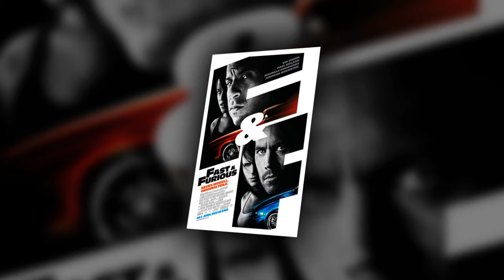Fast & Furious Film Series All Movies Parts Budget Life Time Box Office Collection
Fast & Furious Film Series All Movies Budget Life Time Box Office Collection Hits or Flops with Unknown Facts | All Movie Collection of The Fast and the Furious Vs 2 Fast 2 Furious Vs The Fast and the Furious: Tokyo Drift Vs Fast & Furious Vs Fast Five Vs Fast Five Vs Fast & Furious 6 Vs Furious 7 Vs The Fate of the Furious Vs Fast & Furious Presents: Hobbs & Shaw Vs F9 Vs Fast X Vs Fast X: Part 2 Films Series List. @Bollystan

fast and furious all parts full movie in hindi hd
all movies
fast and furious movies
The Fast and the Furious Movie Life Time Box Office Collection
The Fast and the Furious Movie Unknown Facts
The Fast and the Furious Movie Hit or Flop
2 Fast 2 Furious Movie Life Time Box Office Collection
The Fast and the Furious: Tokyo Drift Movie Life Time Box Office Collection
Fast & Furious Movie Life Time Box Office Collection
Fast Five Movie Life Time Box Office Collection
Fast & Furious 6 Movie Life Time Box Office Collection
Furious 7 Movie Life Time Box Office Collection
The Fate of the Furious Movie Life Time Box Office Collection
Fast & Furious Presents: Hobbs & Shaw Movie Life Time Box Office Collection
F9 Movie Life Time Box Office Collection
Fast X Movie Life Time Box Office Collection
Fast X: Part 2 Movie Life Time Box Office Collection

👉 Please write your Favourite movie name in comment.

►Note:➜
Please note that all the media and content use in this channel to entertain people with valuable information.